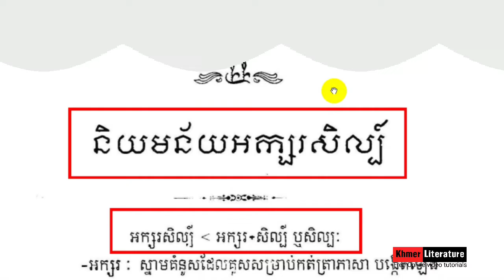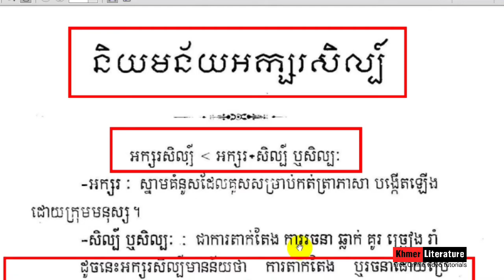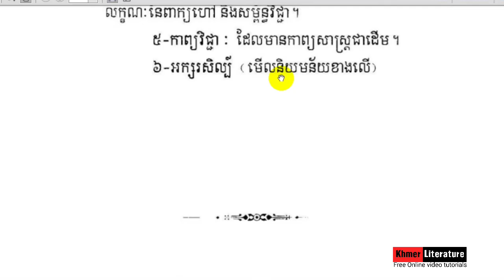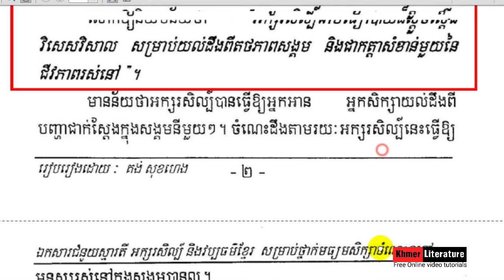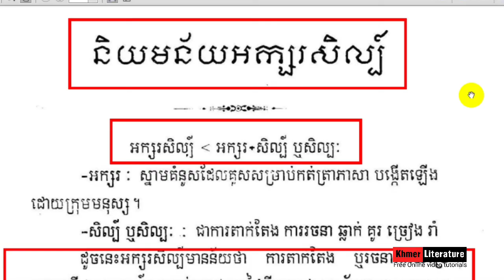សិក្សាអក្សរសាស្ត្រខ្មែរ ទ្រឹស្តីអក្សរសិល្ប៍ និយមន័យអក្សរសិល្ប៍ | Khmer Literature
👉 សួស្តីបងប្អូនទាំងអស់គ្នា!! នេះគឺជាVideo សិក្សាអក្សរសាស្ត្រខ្មែរ ទ្រឹស្តីអក្សរសិល្ប៍ " និយមន័យអក្សរសិល្ប៍ " ដោយធ្វើការបកស្រាយដោយ Channel Khmer_Literature អក្សរសាស្ត្រខ្មែរ ហើយនៅមានVideoជាច្រើនទៀតដែលអ្នកទាំងអស់គ្នាអាចចូលសិក្សា
➡នៅ​មានវីដេអូជាច្រើនទៀត.
    👉 Channlនេះមានបំណងចង់ចូលរួមផ្សព្វផ្សាយការចែករំលែកនូវចំណេះដឹង ផ្នែកអក្សរសាស្រ្តខ្មែរដែលវាមានសារៈប្រយោជន៍ច្រើនណាស់ សម្រាប់យើងដែលជាកូនខ្មែរជាអ្នកសិក្សា ដើម្បីជាជំនួយ ជាគំនិតដាស់តឿនជាថ្នំាសម្រាប់ជំនួយដល់ចំងល់បងប្អូនក៏ដូចជាអ្នកសិក្សា ហើយប្រសិនបើខុសឆ្គងត្រង់ណាមិនសមរម្យសូមអធ្យាស្រ័យផង សូមអរគុណ!!!
សិក្សាអត្ថបទអក្សរសិល្ប៍ខ្មែរ,
ការសិក្សាអក្សរសិល្ប៍,
ប្រធានអក្សរសិល្ប៍,
និយមន័យអក្សរសិល្ប៍,
អក្សរសិល្ប៍ខ្មែរ pdf,
អក្សរសិល្ប៍ ជា កម្រង ឯកសារ សិក្សា ពី បញ្ហា មនុស្ស,
ការ សិក្សា អក្សរសិល្ប៍ គឺ សិក្សា ពី មនុស្ស ដើម្បី មនុស្ស,
អក្សរសិល្ប៍ ជាអ្វី,